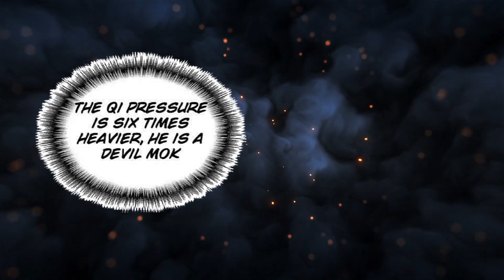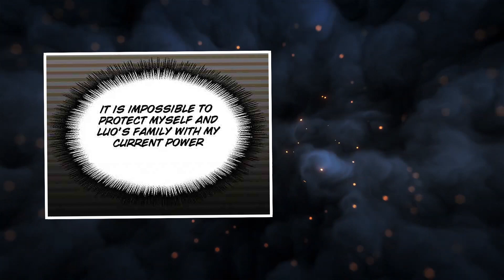GOD RANK Demon King Gets REINCARNATED In A New Fantasy World | Manhwa Recap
Name: Magic Emperor

Manhwa Verse does not own any of the art shown in the video